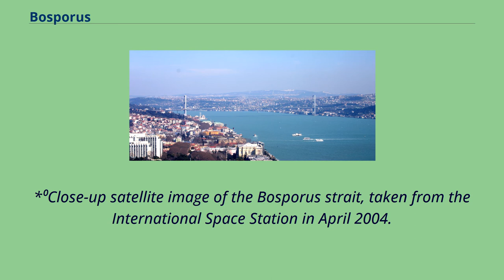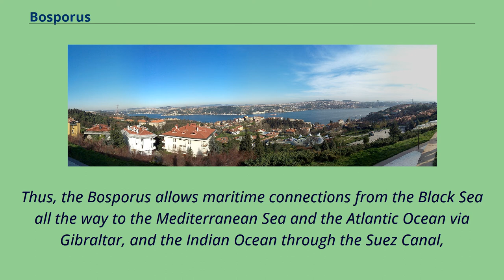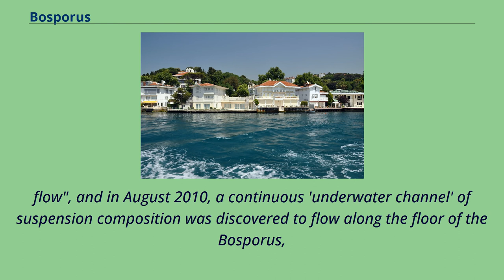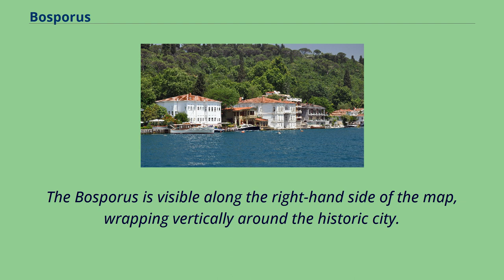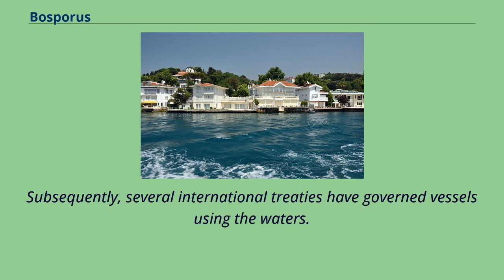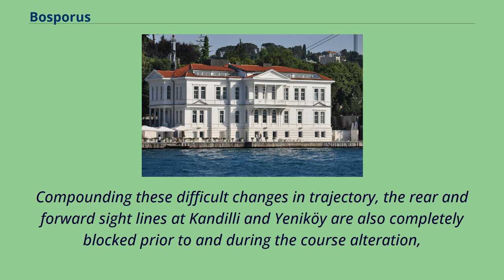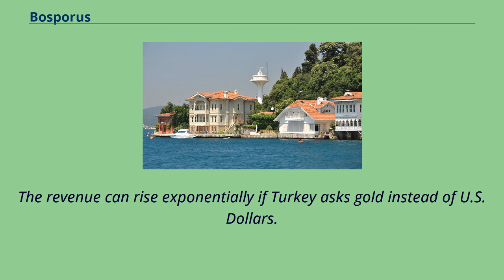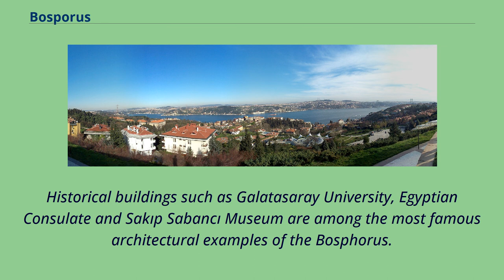Bosporus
A map depicting the locations of the Turkish Straits, with the Bosporus in red, and the Dardanelles in yellow.
The territory of Turkey is highlighted in green.
Location of the Bosporus （red） relative to the Dardanelles （yellow） and the Sea of Marmara.
*⁰Close-up satellite image of the Bosporus strait, taken from the International Space Station in April 2004.
The body of water at the top is the Black Sea, the one at the bottom is the Marmara Sea, and the Bosporus is the winding waterway that connects the two.
The western banks of the Bosporus constitute the geographic starting point of the European continent, while the banks to the east are the geographic beginnings of the continent of Asia.
The city of Istanbul is visible along both banks.
Aerial view of the Bosporus taken from its northern end near the Black Sea （bottom）, looking south （top） toward the Marmara Sea, with the city center of Istanbul visible along the strait's hilly banks.
The Bosporus （/ˈbɒspərəs/） or Bosphorus （/-pər-, -fər-/; Greek: Βόσπορος Bosporos [bós.po.ros]）, also known as the Strait of Istanbul （Turkish: İstanbul Boğazı,
colloquially Boğaz）, is a narrow, natural strait and an internationally significant waterway located in northwestern Turkey.
It forms part of the continental boundary between Europe and Asia, and divides Turkey by separating Anatolia from Thrace.
It is the world's narrowest strait used for international navigation.
The Bosporus connects the Black Sea with the Sea of Marmara, and, by extension via the Dardanelles, the Aegean and Mediterranean seas, and by the Kerch Strait, the sea of Azov.
Most of the shores of the strait, except for those in the north, are heavily settled, straddled by the city of Istanbul's metropolitan population o...